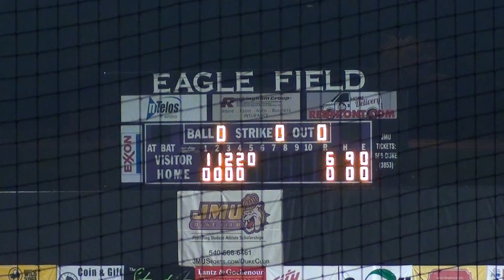Staunton Vs Harrisonburg Highlights 7/10/14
The Turks were shut out for most of the game due to Blake Ream's pitching. The Turks were able to score once in the eighth inning on an Eric Kalbfleisch (UNCG) RBI. The Turks return to Veterans Memorial Park tommorow at 7:30.

Follow the Turks on Twitter @HbgTurksVBL
Follow the Turks on Instagram @HarrisonburgTurks

This video was shot and edited by Adam Cherry
Follow him on Twitter @baseballcherry2